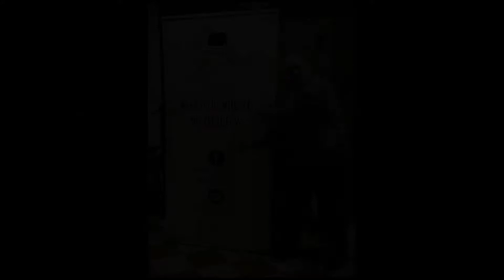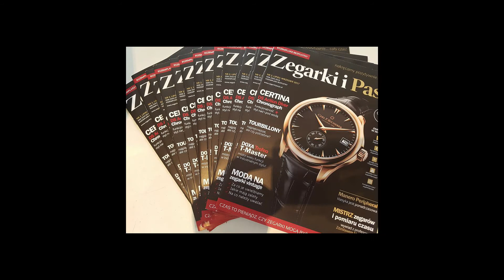Hymn Zegarmistrzów Zlot Smardzewice 2017